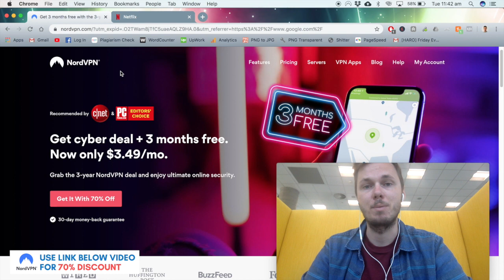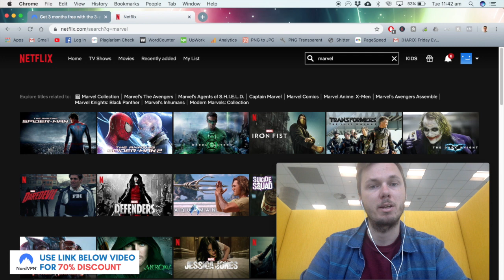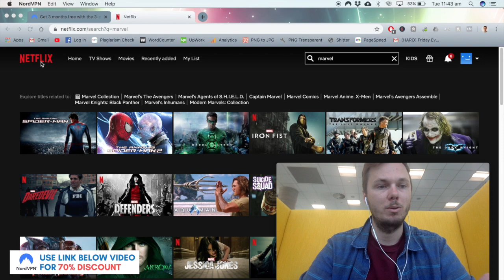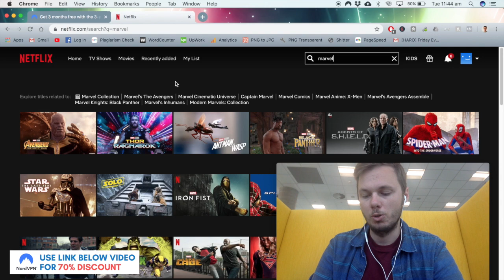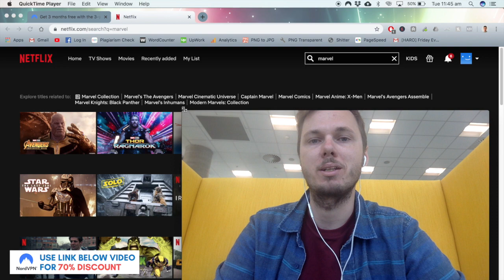How to Use Netflix With VPN??🥇 [GUIDE]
How to Use Netflix With VPN guide! Want to know how to use Netflix with a VPN? Well, this is the guide for you!

I will show you how to set up a VPN so you can watch all versions of Netflix from around the world which will also work on iPhone and Android devices!